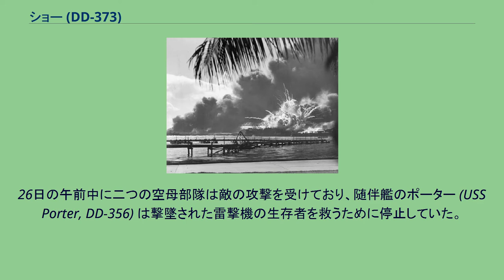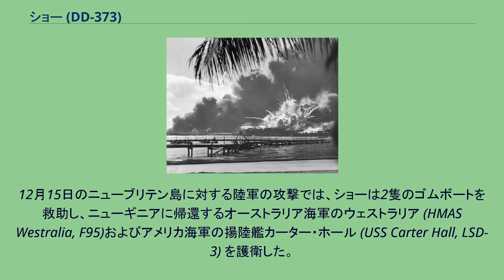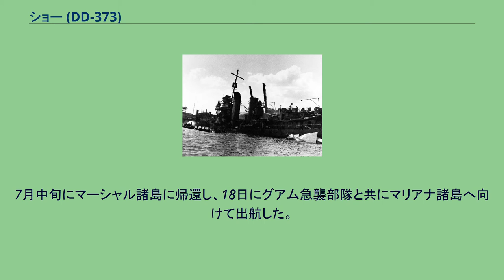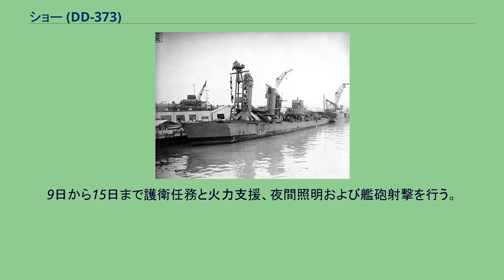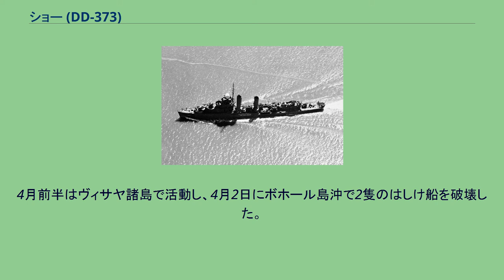ショー (DD-373)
ショー(USS Shaw, DD-373)は、アメリカ海軍の駆逐艦。
マハン級駆逐艦の1隻。
艦名はアメリカ海軍の英雄であるジョン・ショー(英語版)に因む。
合衆国海軍においてその名を持つ艦としては2隻目（2代目）である。
戦前の状態のショー 1938年9月1日、ブラジルのリオデジャネイロ港に入港した際の撮影 ショーは1934年10月1日にペンシルベニア州フィラデルフィアのフィラデルフィア海軍工廠で起工する。
1935年10月28日にドーシー・L・ティンカーの手によって進水し、1936年9月18日に艦長E・A・ミッチェル少佐の指揮下就役した。
就役後、ショーは1937年4月までフィラデルフィアに留まり、その後調整航海で大西洋を横断した。
フィラデルフィアには6月18日に帰還してドック入りし、1年におよぶ改修の後、1938年6月に公試を行う。
その年の残りは大西洋で訓練演習に従事する。
その後太平洋に移動し、1939年1月8日から4月4日までメア・アイランド海軍工廠でオーバーホールが行われた。
ショーは1940年4月まで西海岸に留まり、様々な練習に参加し、同海域で航空母艦および潜水艦と共に作戦活動に従事した。
4月にハワイに向けて出航し、艦隊演習 XXI - ハワイ海域防衛のための8段階の作戦行動 - に参加した。
11月までハワイに留まった後、オーバーホールのため西海岸に帰還する。
1941年2月中旬にはハワイに戻り、ショーは11月までハワイ諸島周辺海域で活動した後、補修のため真珠湾の浮きドック、YFD-2(英語版)に入渠する。
1941年12月7日朝の真珠湾攻撃開始時にショーはまだYFD-2に入渠中であった。
日本軍機による攻撃でショーは前方機銃座に2発、艦橋左舷に1発の計3発の爆弾を被弾する。
艦は火災を発生し、必死の消火活動が行われたが、09:25には消火剤を使い果たしたため、艦を放棄する命令が発せられる。
ドックに注水して水没させることにより消火しようという試みは部分的に成功したが、火災は鎮火せず、09:30には前方弾薬庫に引火、大爆発を起こした。
この爆発でショーの艦首をはじめとした船体前半部はほぼ失われ、竜骨が歪むなど船体全体に大きな損傷を生じ、ショーの爆発により入渠していたYFD-2も損傷したが、浮きドックに入渠していたこともあり、沈没という事態だけは免れた。
その後、1941年12月から1942年1月にかけて真珠湾で応急修理が行われ、仮の艦首が取り付けられた。
ショーは1942年2月9日に本格修理のためサンフランシスコに向けて出航した。
サンフランシスコでは新たな竜骨が取り付けられて船体前半部が再構築され、作業は6月に完了した。
サンディエゴ海域での訓練後、8月31日に真珠湾へ戻る。
続く2か月に渡ってショーは西海岸とハワイ間の船団護衛任務に従事した。
10月中旬に空母エンタープライズ (USS Enterprise, CV-6) を中心とした部隊の一部として真珠湾を出航し西へ向かう。
部隊はホーネット (USS Hornet, CV-8) を中心とした部隊と合流し、両部隊は第61任務部隊と改称、サンタクルーズ諸島の北部へ向かい、ガダルカナル島へ向かう日本軍部隊を迎え撃った。
26日の午前中に二つの空母部隊は敵の攻撃を受けており、随伴艦のポーター (USS Porter, DD-356) は撃墜された雷撃機の生存者を救うために停止していた。
ポーターは被雷し、ショーはポーターの援護に向かう。
30分後にショーはポーターの生存者の救助と、ポーターの撃沈を命じられる。
潜望鏡が目撃され、爆雷攻撃が行われたため命令の実行は遅れることとなった。
正午までにポーターの生存者の移乗は完了し、一時間後にポーターは沈められた。
ショーは現場を去り任務部隊へ再合流する。
2日後、ショーはニューヘブリディーズ諸島に向かい、ガダルカナル島への補給と兵員の移動を護衛した。
その任務は11月から翌1943年1月まで続けられた。
1943年1月10日、ショーはニューカレドニアのヌメアに入港するための航海中、ヌメア湾沖のスルノワ岩礁 (フランス語: Rēcif le Sournois)礁で座礁した。
15日に離礁したが船体、スクリューおよびギアへの損傷は大きく、ヌメアでの応急修理の後、真珠湾に移動して修理と武装の改修が行われ、作業は9月まで継続した。
10月6日にショーは再びニューカレドニアへと向かい、18日にヌ...